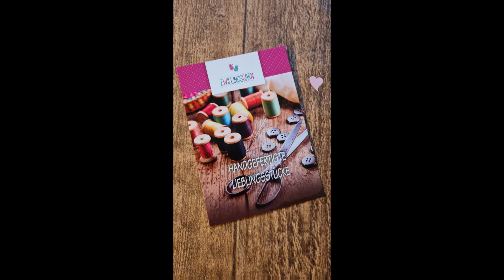Haargummi selber nähen ➡️ ganz einfach gemacht | Tutorial 👍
Scrunchie nähen...leich gemacht 👍

 Material:

 - Baumwollstoff, Jersey, Musselin
                    oder andere Stoffe...probiert es
                    einfach aus
-Garn in passender Farbe
-Gummiband 5mm

Maße:

-Gummiband  5mm x 18cm
-Stoff 37cm x 10cm

Anleitung:

-Stoff und Gummiband zuschneiden ✂️
-lange Seite mittig falten...6cm von links und rechts abstecken
-den mittleren Teil nähen
-wenden
-kurze Seiten , schön auf schön zusammen stecken und vernähen
-Gummiband mit Sicherheitsnadel bestücken und durch den Stoffschlauch schieben
-Gummiband vernähen...mehrmals ✅️
-Wendeöffnung knapp umschlagen, feststecken und vernähen
-Achtung ⚠️ auf passende Garnfarbe achten...da diese Naht sichtbar ist!
- Yippie...ihr habt es geschafft 👍